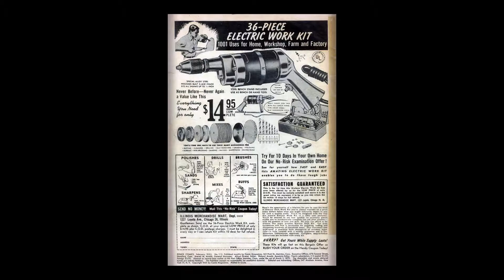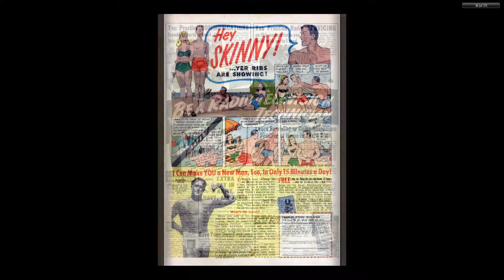Police Comics 112